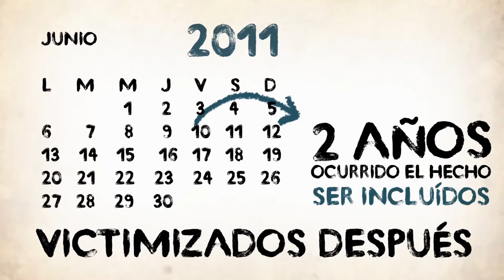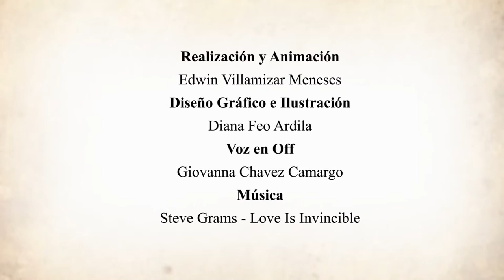Cátedra de Paz y Reconciliación REPARACIÓN A LAS VÍCTIMAS